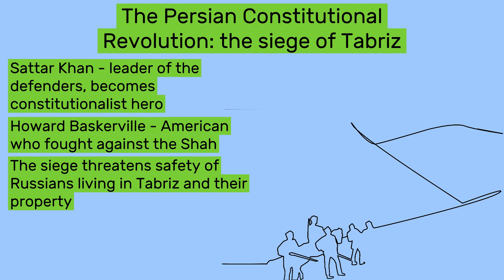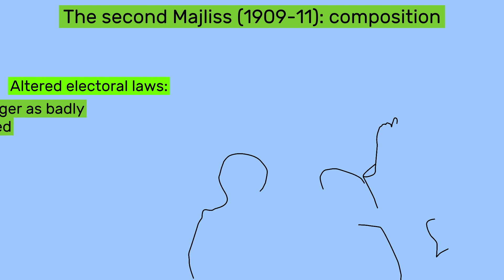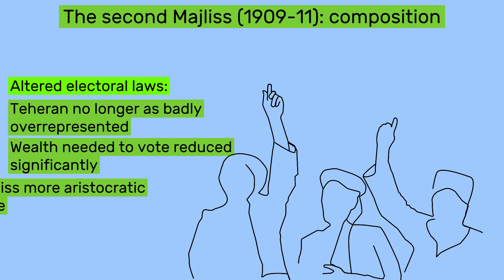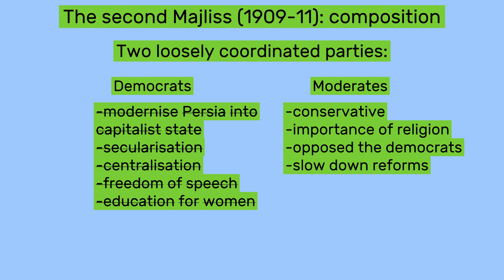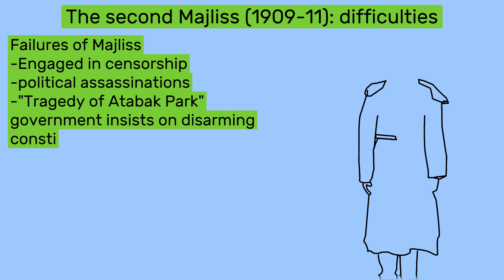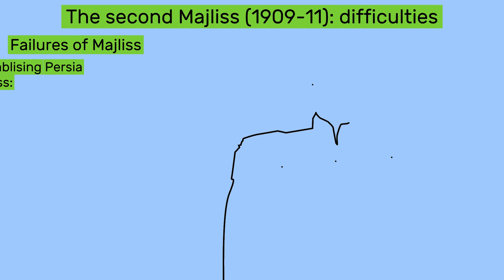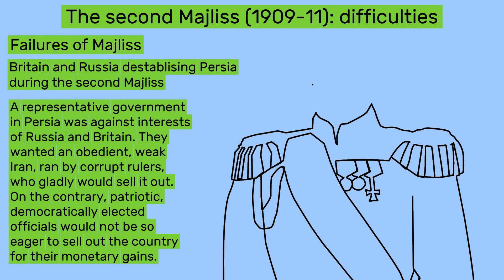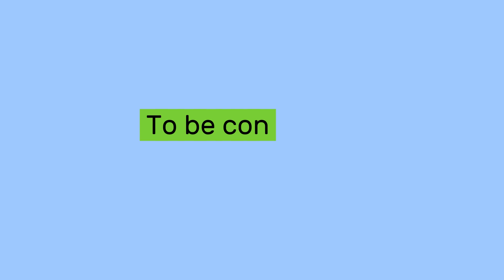Persian Constitutional Revolution (part 2) | The History of Iran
Have you ever wondered , "what's the deal with Iran"? Look no further. This video explains the constitutional revolution in Iran / Persia.